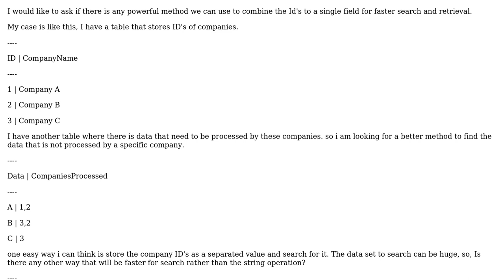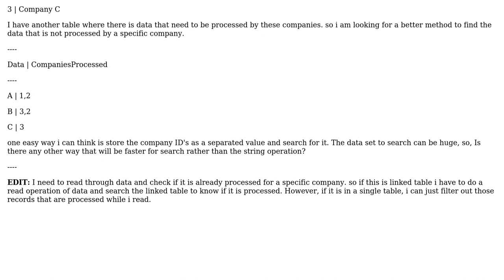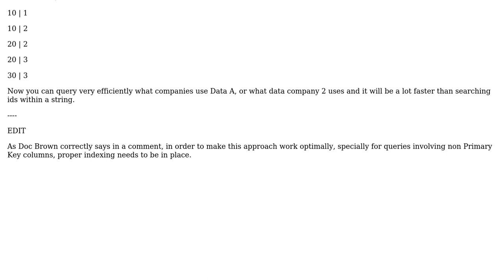Software Engineering: Combine Ids to a single field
With thanks & praise to God, and with thanks to the many people who have made this project possible! | Content (except music & images) licensed under CC BY-SA | Music | Images & others | With thanks to user Sin user Francesc Castells and the Stack Exchange Network Trademarks are property of their respective owners. You are responsible for your own actions.